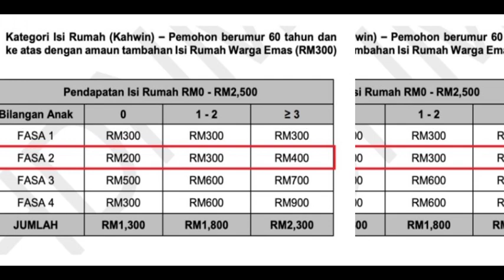BANTUAN TAMBAHAN ISI RUMAH